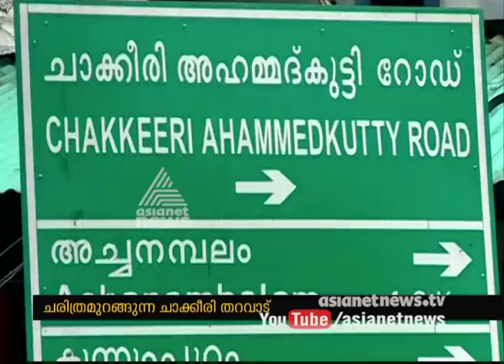Vengara History | Chakkeeri family | ലീഗിന്‍റെ വളര്‍ച്ചയില്‍ പങ്കു കൊണ്ട തറവാട്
Get the latest updates on Magazine News, Videos, Photos, Updates, Information and more on asianetnews.com